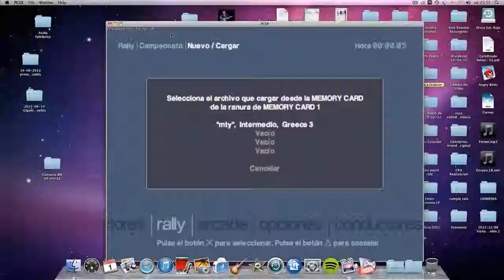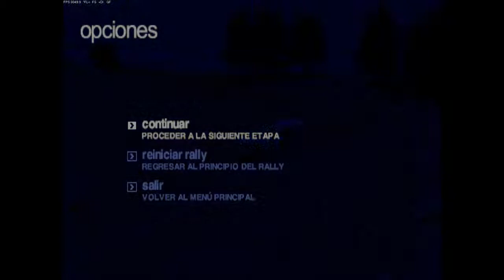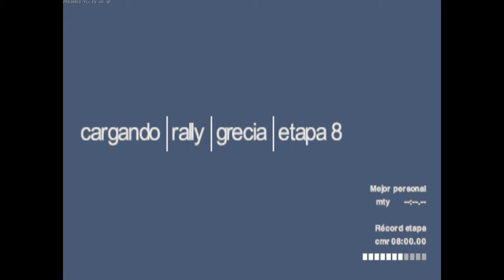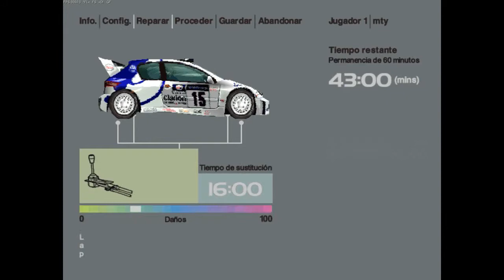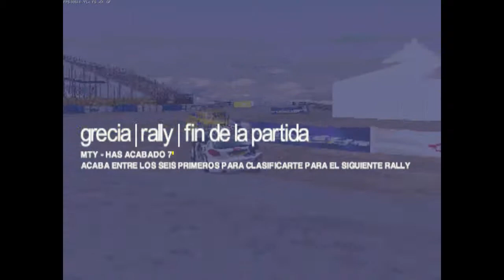Colin McRae 2.0 Walkthrought II "FAIL en Grecia"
Parte 2 de esta entrega que ire haciendo del campeonato del Colin Mc Rae Rally 2.0, esta vez me toca manquear un poco jajaja